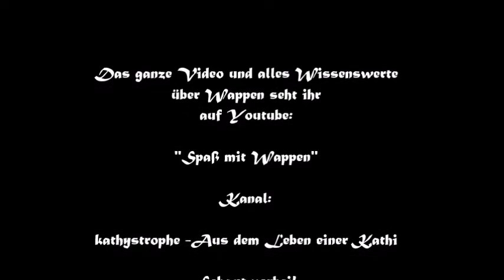"Vorschau": Spaß mit Wappen - Folge 1: Das Wappen des Hauses Habsburg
Diesmal gibt's mal nichts Antikes:
Herzlich willkommen bei unserer neuen Videoreihe "Spaß mit Wappen"! Das Konzept ist an Spaß mit Flaggen aus der Serie "The Big Bang Theory" angelehnt. Da wir finden, dass Wappen spannender sind, als so mancher annehmen könnte, möchten wir in dieser Videoreihe verschiedene Wappen vorstellen, sowie die Geschichte und Funktion der Wappenkunde erklären. In jeder Folge beschäftigen wir uns mit einem Wappen. Da wir aus Österreich kommen, werden wir uns hauptsächlich mit Wappen befassen, die etwas mit der österreichischen Geschichte zu tun haben. Wir freuen uns über Anregungen und Wünsche - schreibt uns doch einfach, was wir in kommenden Folgen behandeln sollen. Viel Spaß jetzt also beim Eintauchen in die spannende Welt der Heraldik (=Wappenkunde)!

Und für den, der Sheldon Coopers "Spaß mit Flaggen" nicht kennt und sich jetzt wundert, was das komische Video sollte, gibt's hier den Link zur Vorlage asu "The Big Bang Theory":